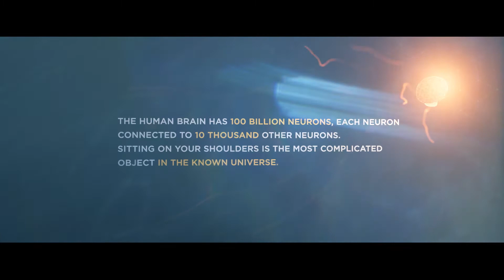World first Brain and Spinal Institute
Blacktown to be home of world–leading Brain and Spinal Institute.